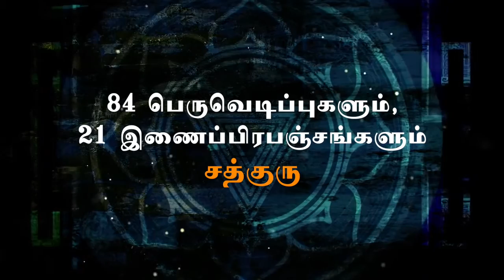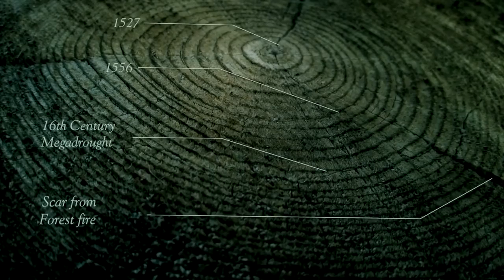சினிமாவில் காட்டுவது போல் பல பிரபஞ்சங்கள் இருக்கிறதா? | Occult & Mysticism | Sadhguru Tamil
சினிமாவில் காட்டுவது போல் பல பிரபஞ்சங்கள் இருக்கிறதா?,
Occult & Mysticism,
Sadhguru Tamil,
Parallel Universes Exist. Here's How They Affect You - Sadhguru | Occult & Mysticism Ep5 | Tamil Dubbed
In this mystical exploration of the nature of the Existence, Sadhguru explains that the universe we live in is not the only one. There are 21 creations happening simultaneously. He further explains that the Big Bang that resulted in this creation is only the latest of 84 Big Bangs.

பிரபஞ்சத்தின் தன்மை குறித்து விளக்கும் சத்குரு, இது நாம் வாழும் ஒரே பிரபஞ்சமல்ல என்கிறார். ஒரே சமயத்தில் 21 பிரபஞ்சங்கள் நிகழ்கின்றன. மேலும் இந்த படைப்பிற்கு ஆதாரமான பெருவெடிப்புத்தான் இதுவரை நடந்துள்ள 84 பெருவெடிப்புகளுள் அண்மையானது என்கிறார்.